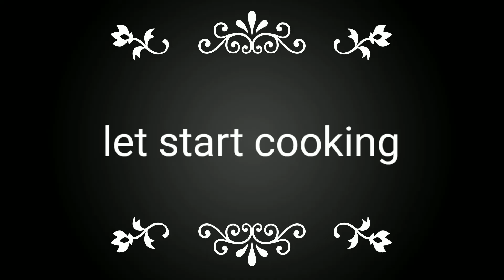হাতে মাখা লাউ রেসিপি। কম তেলে রান্না।ডায়েট রেসিপি।law bagar।Easy and simple bottle gourd recipe.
কম তেলে খুবই সাধারণ একটি রেসিপি।যারা ডায়েট করেন ছোট-বড় এমনকি রোগীরাও এটি খেতে পারবেন।গরম ভাত এবং রুটির সাথে খুবই ভালো লাগে খেতে।